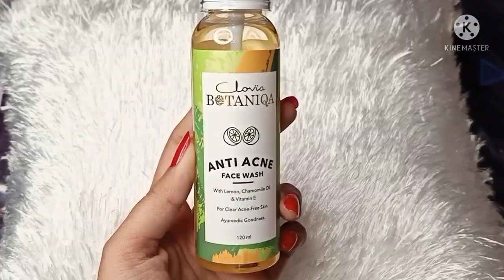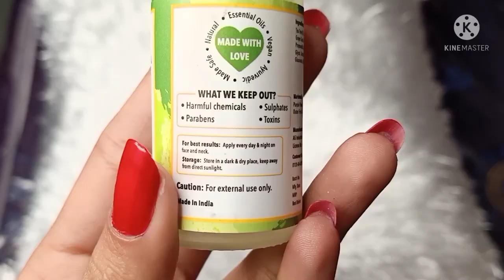Skincare routine after makeup | Get unready with me | Post makeup skin care | Beauty Tips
Skincare  routine after makeup | Get unready with me | skincare tips & tricks | Beauty Tips

Combo of 3

1)Clovia Botaniqa Anti-Acne Face Wash - 120 ml

2)Clovia Botaniqa Anti-Acne Mask - 50 gms

3)Clovia Botaniqa Anti-Acne Face Serum - 30 ml

Clovia Botaniqa Anti-Acne Face Wash is Made in India and is a natural product with no toxins, paraben or sulphate. This face wash is enriched with organic extracts like lemon, Chamomile oil & vitamin E  to control acne and give clearer skin.

Soothes the skin: This face wash has chamomile oil which is anti-inflammatory and is effective in treating skin rashes and redness.

Controls excess oil production: Lemon acts as an astringent and removes excess oil from the face to stop the growth of acne-causing microbes.

Fights acne bacteria: Lemon fights acne bacteria and reduces the redness and swelling in the skin caused due to acne.

Get smooth and clear skin: The natural ingredients present in this face wash fight acne and soothe the skin, thus giving you smooth and clearer skin.

Ingredients from Grandmother’s Treasure:

Lemon: Being a source of vitamin C, it acts as an astringent and reduces face sebum to curb the growth of acne-causing microbes. It also has antiseptic properties that soothe inflammation and redness and treat the leftover acne scars.

Chamomile Oil: It is a wonderful natural ingredient that is loaded with anti-inflammatory properties and treats skin irritation and redness. It is also effective in healing acne scars, thus leaving you with smooth & clear skin.

Vitamin E: Reduces inflammation in active acne and protects skin cells from further damage.

Clovia Botaniqa Anti Acne Face Mask -50 gms

Clovia Botaniqa Anti Acne Face Mask is Made in India and is a natural product with no toxins, paraben or sulphate. This face mask is enriched with organic extracts like fuller earth, Vitamin-C, E, B5, and B2 for acne-free glowing & healthy skin.

Unclog pores: The fuller earth present in this improves your skin texture by absorbing impurities and oil, unclog pores and makes your skin smooth and soft.

Enhances glow: The vitamin C present in this protects skin from damage and enhances glow and radiance. It lightens dark spots and evens out skin tone.

Heals your skin: The vitamin B2 present in this boosts the healing process of acne-prone skin and makes your skin look young and healthy.

Fuller Earth: Has the ability to absorb impurities and oil and unclog pores. Improves skin texture and makes it smooth and soft.

Vitamin C: Lightens dark spots and evens out skin tone. Protects skin from further damage and enhances glow and radiance.

Vitamin E: Nourishes skin and makes it healthier. Protects skin from harmful UV damage, ageing and treats discolouration.

Vitamin B2: Speeds up the healing process of the acne-prone skin and makes the skin look healthy, nourished and young.

Clovia Botaniqa Anti-Acne Face Serum - 30 ml

Clovia Botaniqa Anti-Acne Face Serum is made in India and is a natural product with no toxins, paraben or sulphate. This face serum is enriched with tea tree oil, niacinamide, salicylic acid and aloe vera that help lighten acne scars and prevent the build-up of acne-causing bacteria.

Fights Acne: Aloe Vera has antibacterial properties that can help control and reduce acne-causing bacteria.

Gives Smooth & Clear Skin